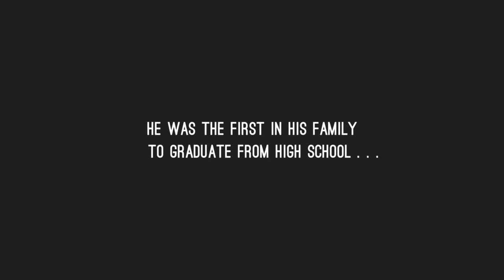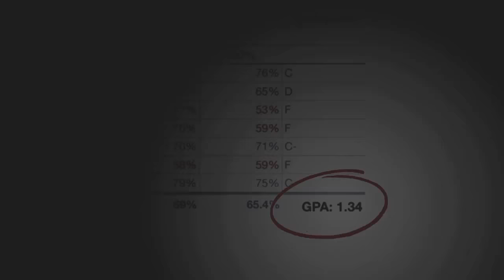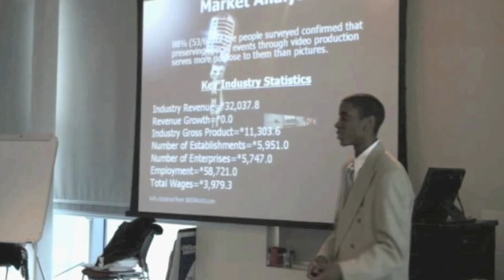From Foster Care to Yale: Rodney Walker Speaker Promo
Rodney Walker, a Chicago native, is an Author, educator, and inspirational speaker, who holds a Bachelors degree from Morehouse College and a Masters degree from Yale University. He is the founder of Forever Life Productions, a company that creates custom videos for special occasions and events. Along with his production company, Rodney travels both nationally and internationally, speaking at public schools, corporations, and conferences about the importance of education, entrepreneurship education, mentoring at-risk youth, and corporate philanthropy for non-profit organizations aimed to uplift and support at-risk youth. He has been a speaker at TEDxYale, served as a keynote speaker in Monaco, France for Ernst and Young, and has delivered a Keynote at the White House on the importance of financial literacy for urban youth. Portions of his story have appeared on PBS’s American Graduate Day, in the national education documentary Ten9Eight: Shoot for the Moon, and in It’s Your World: Get Informed, Get Inspired and Get Going by Chelsea Clinton. Rodney is the bestselling Author of the educational memoir titled "A New Day One: Trauma, Grace, and a Young Man's Journey from Foster Care to Yale", available on Amazon and in all major bookstores nationwide.

In an effort to address the epidemic of violence and social failure among at-risk youth in Chicago, Walker is currently partnering with former U.S. Secretary of Education Arne Duncan to create a comprehensive employment pipeline program for disconnected youth across the city.